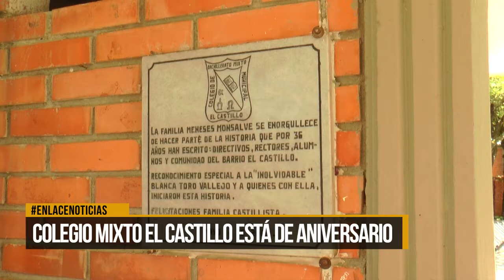Colegio mixto el Castillo está de aniversario